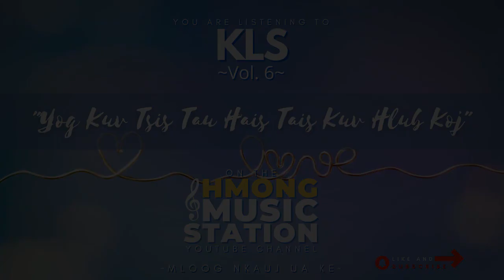KLS - Yog Kuv Tsis Tau Hais Tais Kuv Hlub Koj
KLS: Vol 6
"Yog Kuv Tsis Tau Hais Tais Kuv Hlub Koj"

***You are listening to the "Hmong Music Station" YouTube Channel.

Share this song with someone because music is more fun when we listen together!
Los Peb Mloog Nkauj Ua Ke!

*Thank you to KLS for all your wonderful music throughout the years!